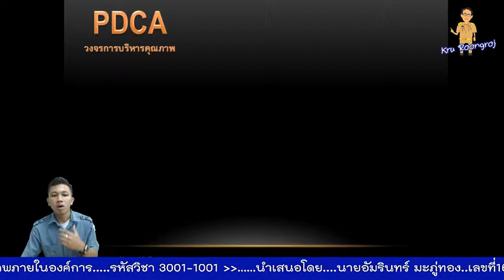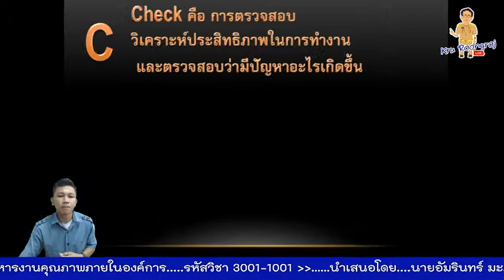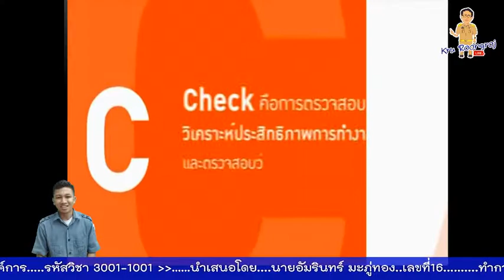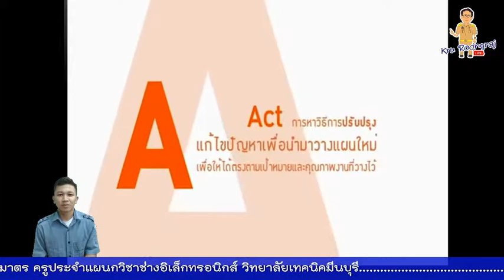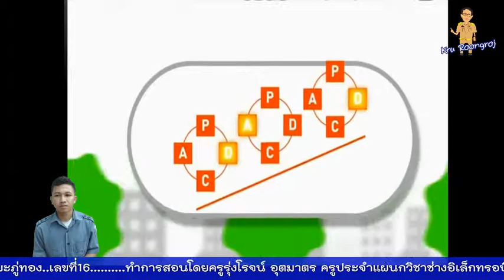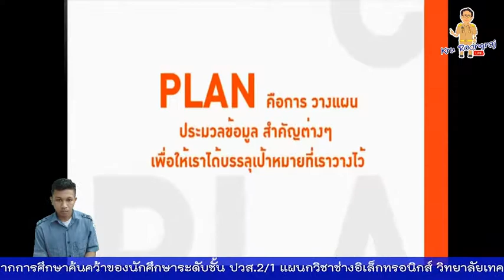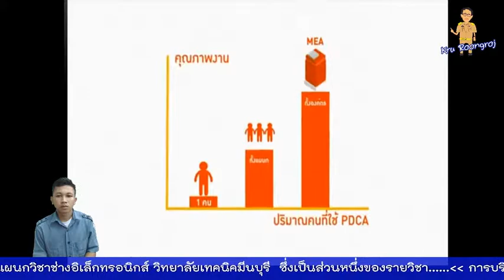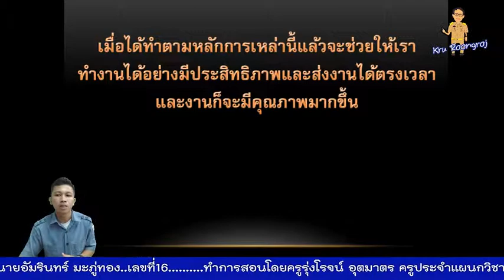PDCA การบริหารงานคุณภาพภายในองค์การ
วงจรการบริหารงานคุณภาพ (PDCA)
วิชา การบริหารงานคุณภาพภายในองค์การ รหัสวิชา 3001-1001
นำเสนอโดยนายอัมรินทร์ มะภู่ทอง นักศึกษาชั้น ปวส.2/1 เลขที่16
สอนโดยครูรุ่งโรจน์ อุตมาตร  แผนกวิชาช่างอิเล็กทรอนิกส์
วิทยาลัยเทคนิคมีนบุรี